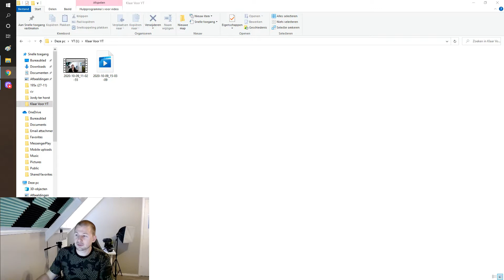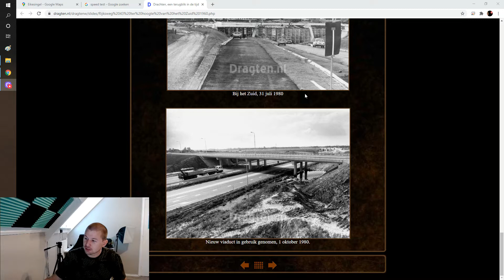191# Ik Ontdek Een Bunker In drachten Maar Is Dit De Juiste?! (AFL 2)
Wist je dat er elke Vrijdag 16.00 uur een Video online staat?

Ik heb een vraag aan jou Ben je al geabonneerd?
Ik zou het leuk vinden als je dit deed :-)

Je kunt me ook volgen op Instagram Linkje hier beneden.

Of ga net zo als mij Op Urbex trip alle locaties vind je in de Link beneden!

Groetjes Jordy :-)